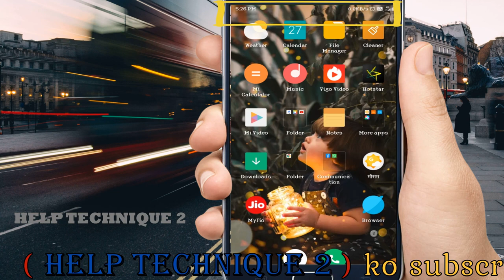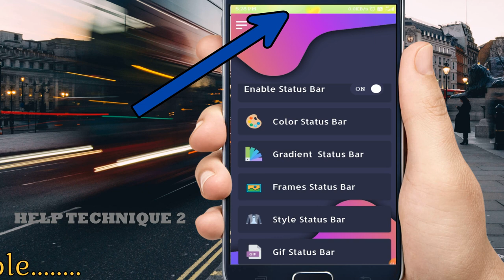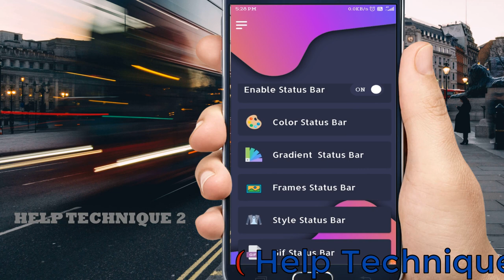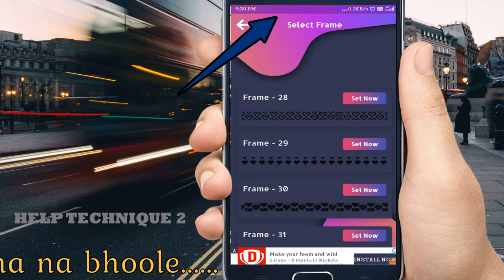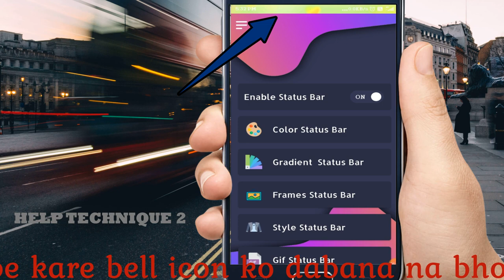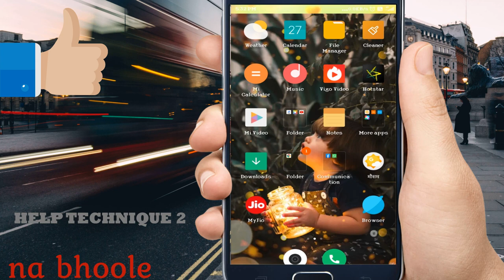Mobile me Notification par wallpaper kaise lagaye free me || aaj jan lo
■हेल्लो दोस्तों मेरा नाम VINAY RAJPOOT है और आपका बहुत बहुत स्वागत है मेरे YOUTUBE चैनल HELP TECHNIQUE 2 में अगर हमारी विडियो अच्छी लगे तो COMMENT करके जरूर बताये और VIDEO को LIKE भी करे दोस्तों मैं आपके लिए विडियो बड़ी मेहनत करके बनाता हूँ SUPPORT जरूर करे मेरे प्यारे दोस्तों● PLEASE SUPPORT ME
is video me mai apko batane ja raha hun ki mobile ke notification bar me imege
kaise lagaye aor mobile ko apne sunder banye is se aap 3d imeage bhi
laga sakte hai bilkul free me .